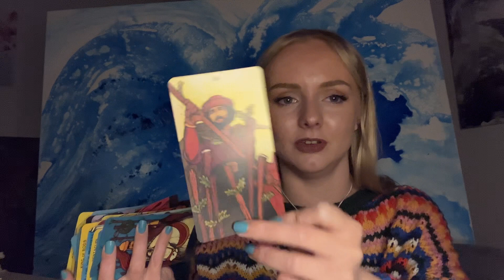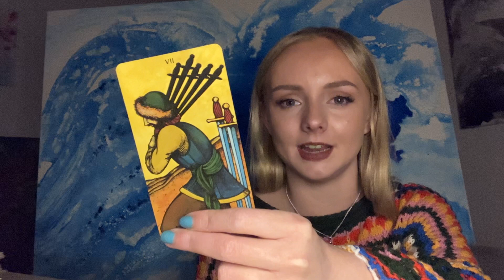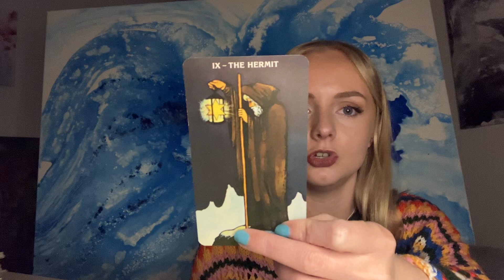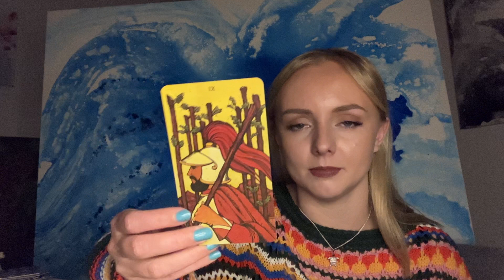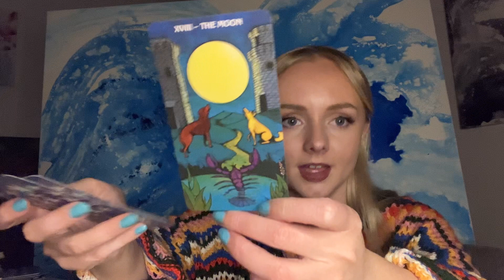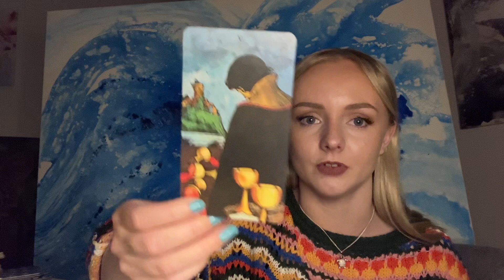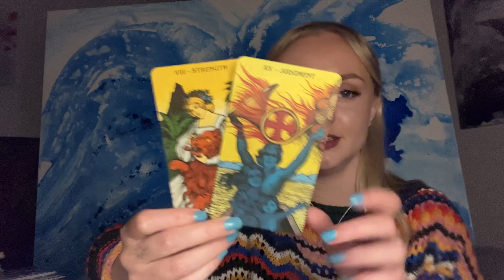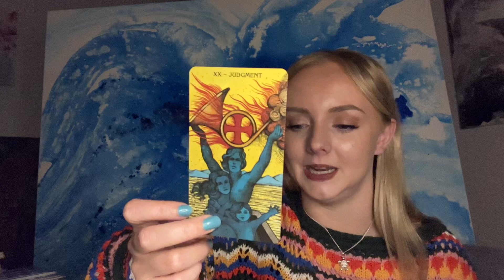Leo 😏 Everything is going to go your way! Tarot reading